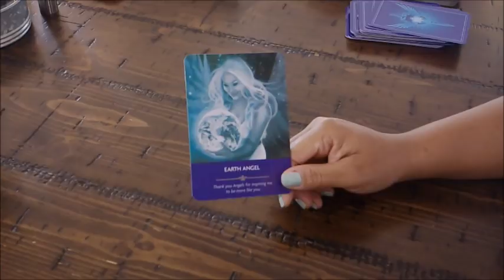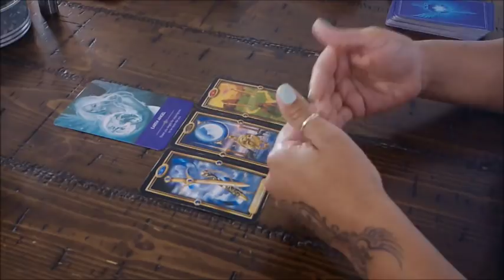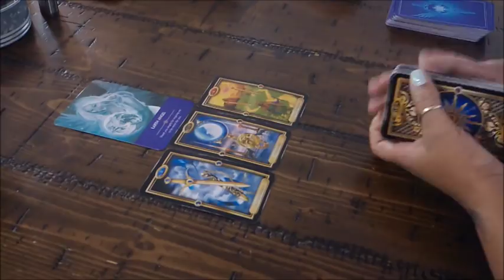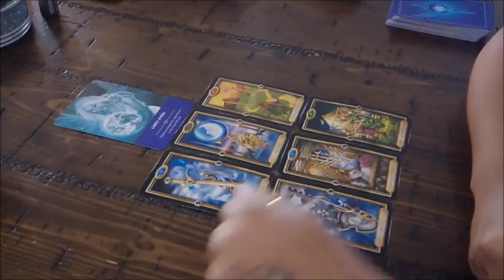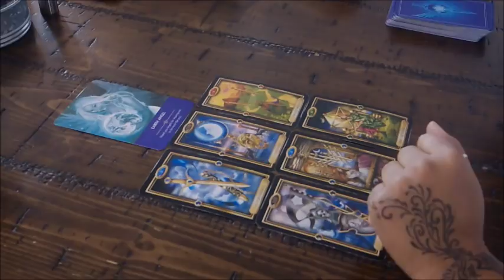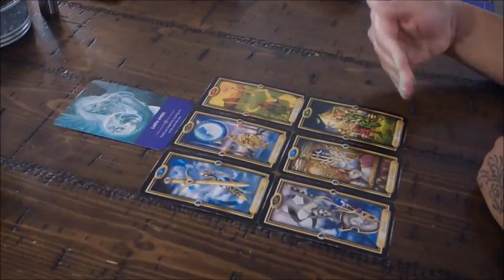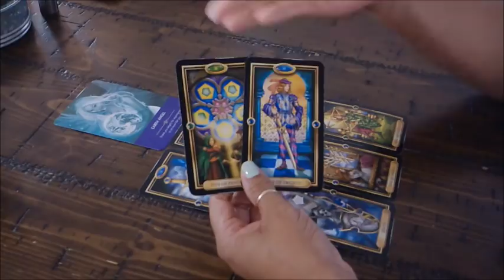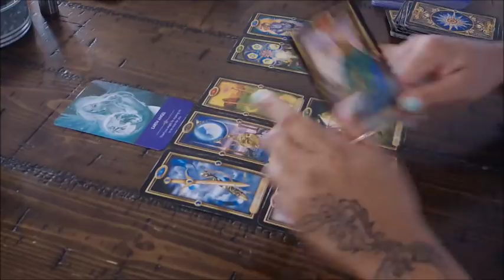VIRGO NATION~KNOWING ALL YOU NEED TO KNOW...AND DO~JAN.9-10